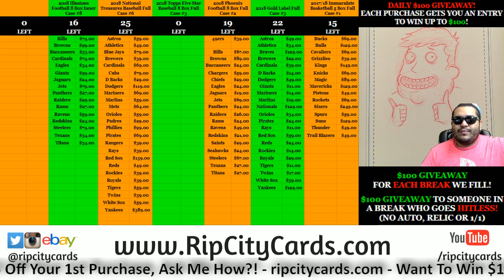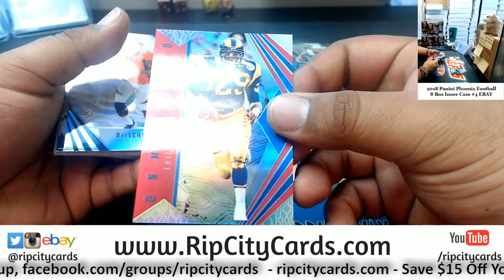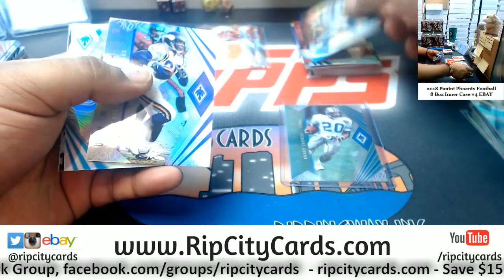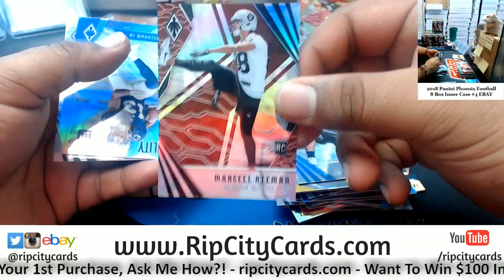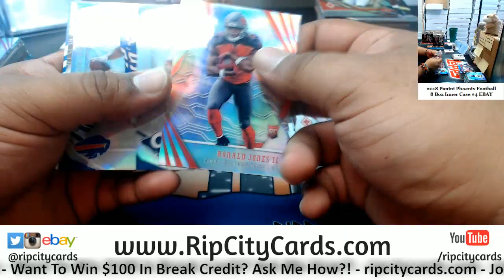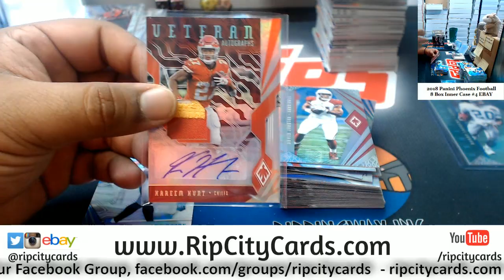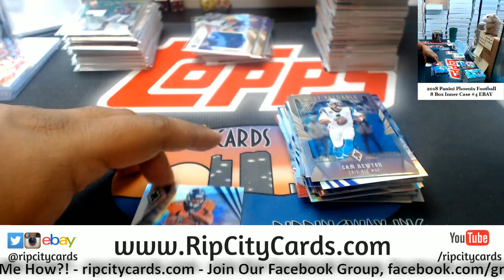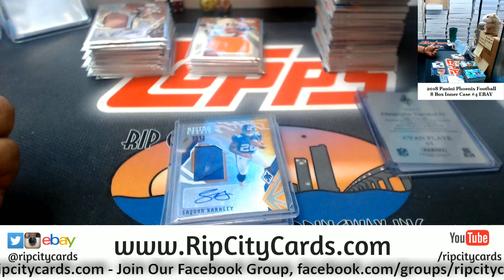2018 Panini Phoenix Football 8 Box #4 EBAY